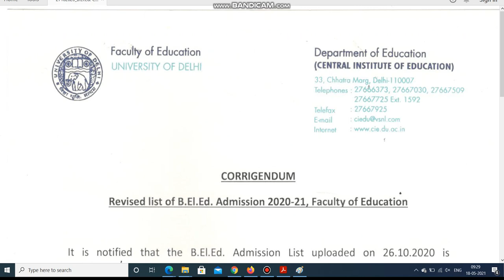delhi university B El Ed Corrigendum